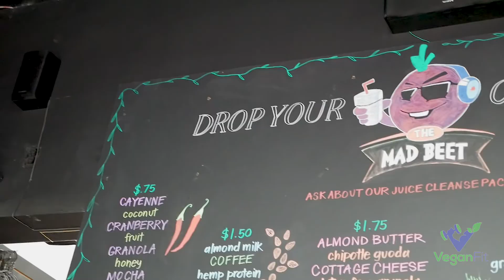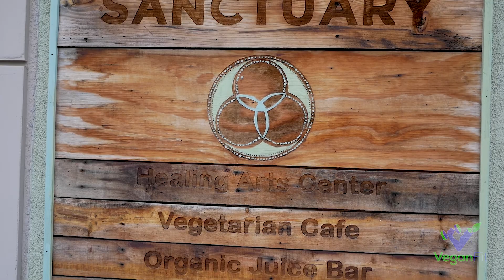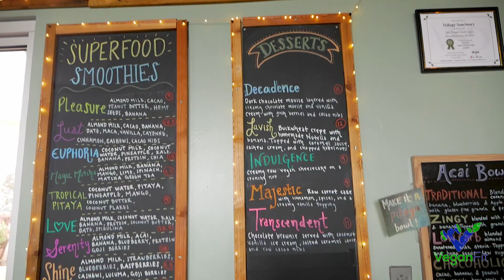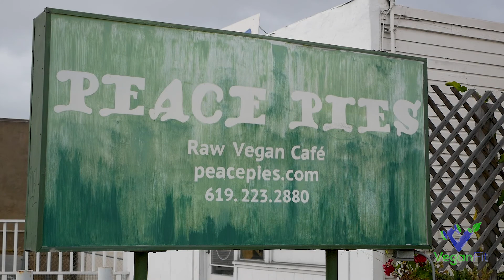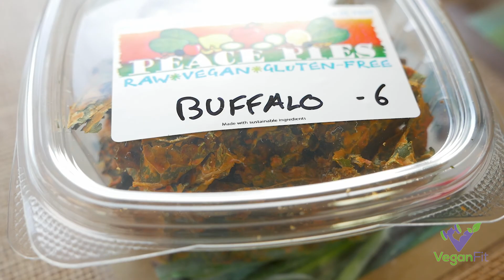Final Day of Our California Travel VLOG | San Diego Vegan Food and Torrey Pines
Welcome to Day 11 and our Final Day of our California Vegan Travel VLOG. We had some delicious vegan food and visited beautiful locations through San Diego. We visited Torrey Pines Nature Reserve and The Children's Pool. This was an amazing day for Vegan Food from Trilogy Sanctuary, The Mad Beet and Peace Pies. I really hope you've enjoyed our California Vegan Travel VLOG, we sure did.

I need your support to grow :)